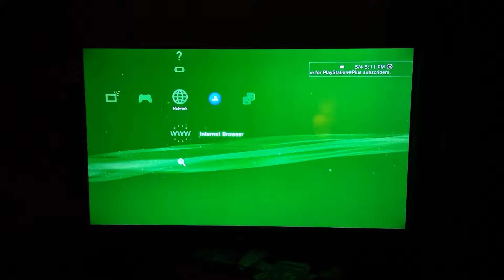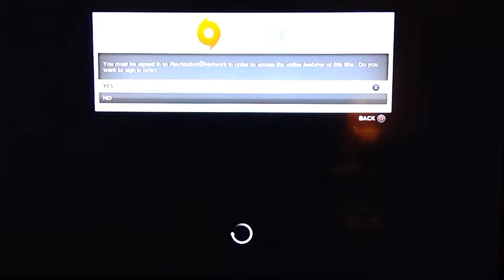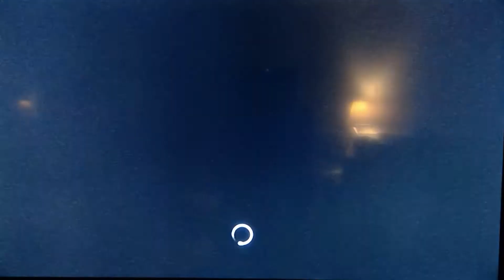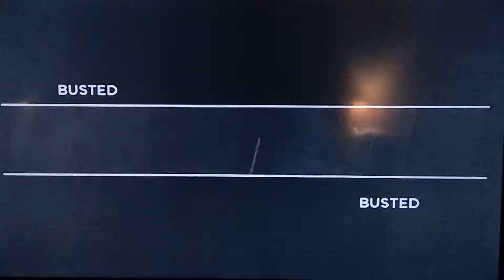PS3 Need for Speed with boogieD